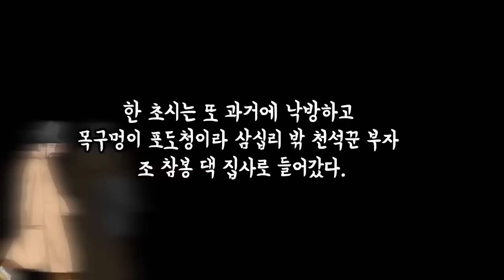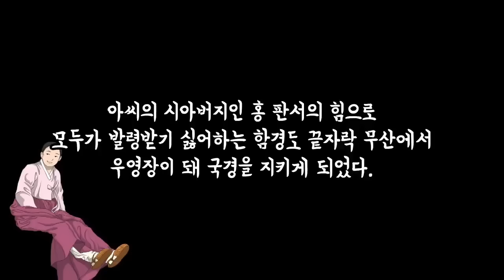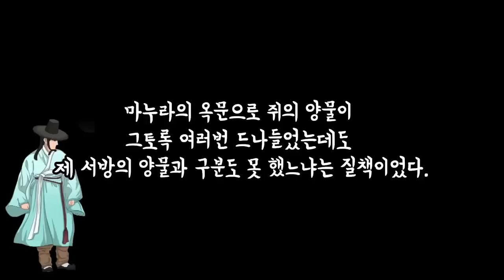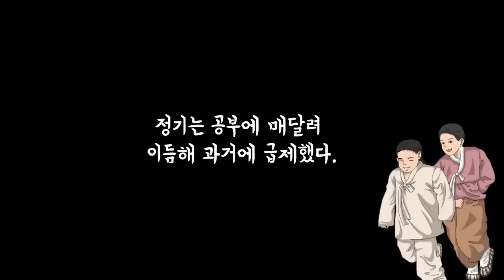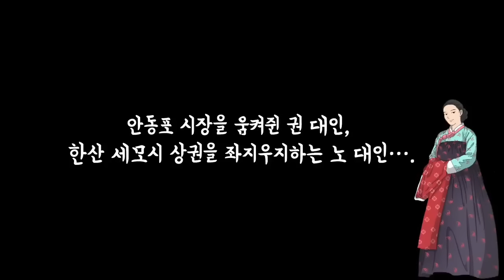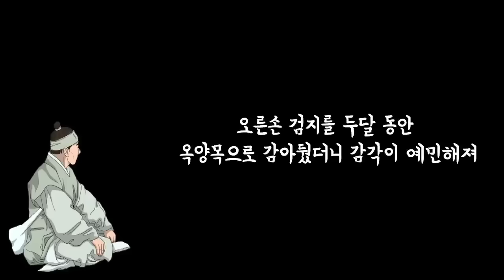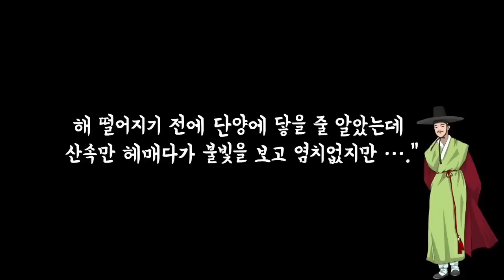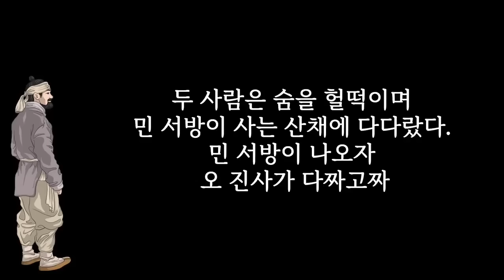뭐가 그리 야해서 노딱 붙었던 영상 다시 올립니다~~4시간 즐거운 시간되세요